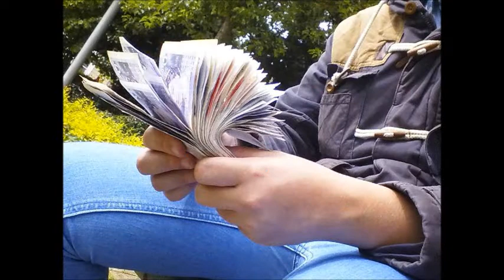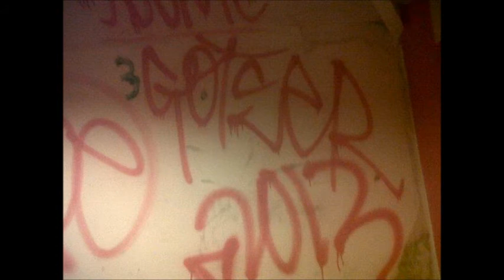NED FT LG COULDN'T STOP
LG BLOCKMONEY ENT FB; LG BMB

NED  FB; EDGAR NED